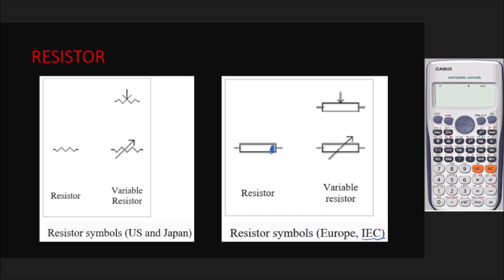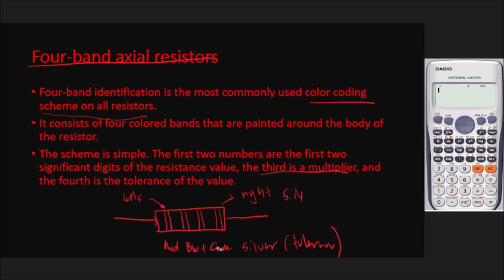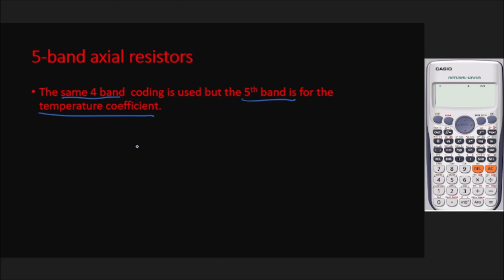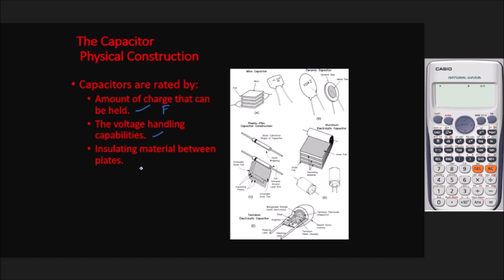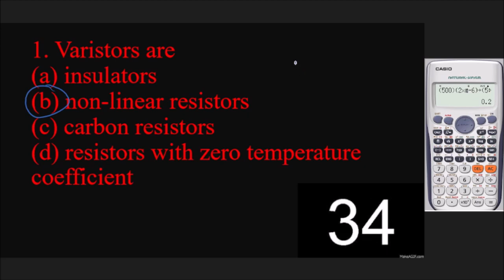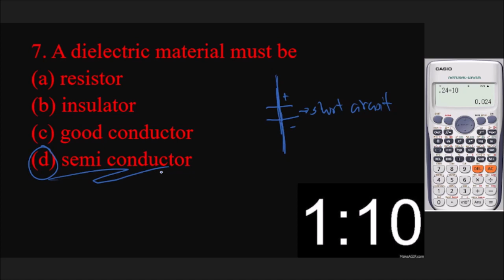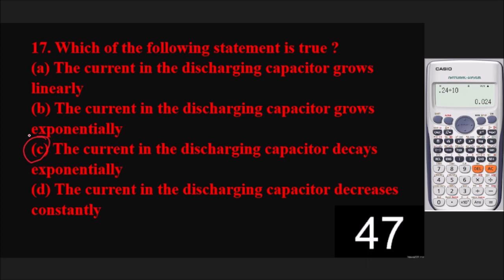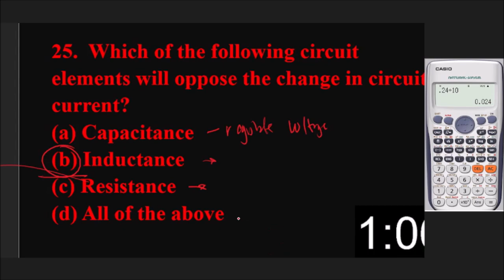SESSION 3 - ELECTRICAL COMPONENTS (APRIL 2023 RME ONLINE REFRESHER)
Watch